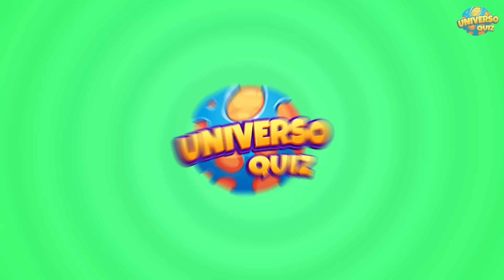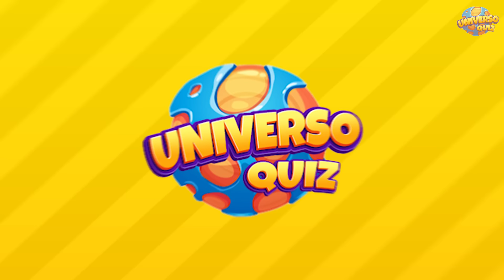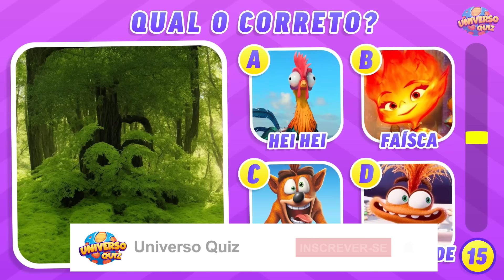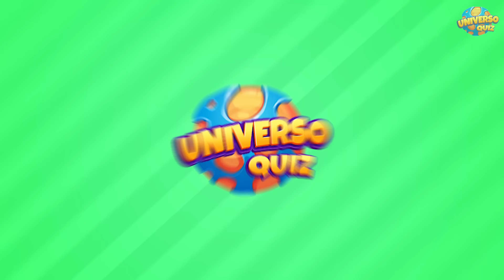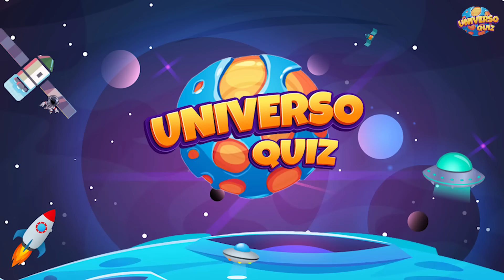Adivinhe os Personagens nas Paisagens 👀 Personagens de DIVERTIDA MENTE | Ilusão de Ótica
Você conhece os personagens mais famosos escondidos nas paisagens?

Quanto Você sabe sobre personagens? Nesse desafio, vamos testar seus conhecimentos com os personagens dos filmes séries e desenhos animados. Nesse teste super divertido que reúne os personagens mais legais, você terá que adivinhar cada um deles pelas imagens camufladas nas paisagens. Observe a foto da paisagem e tente adivinhar quem está escondido na foto. Anote ou memorize sua pontuação e diga nos comentários quantos personagens você acertou.

Você consegue adivinhar os personagens dos filmes e séries? Teste seus conhecimentos, serão mais de 30 personagens de filmes e séries para testar seus conhecimentos: Moana, Divertida Mente, Po, Kung Fu Panda, O Incrível Circo Digital, , Wish, Sonic, Harry Potter, Super Mário, Wandinha, Round 6, Stranger Things, Sharkboy e Lavagirl, Chaves, Piratas do Caribe, Frozen e muito mais...

Quantos você consegue adivinhar?